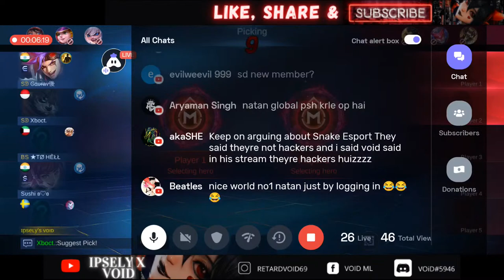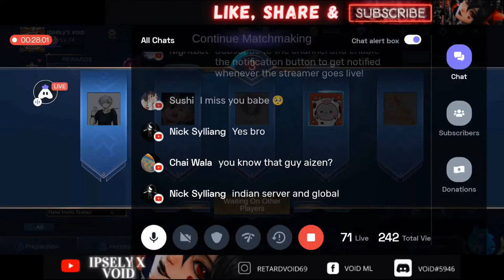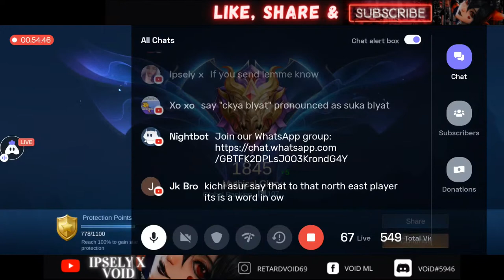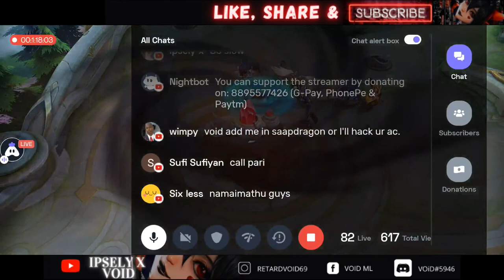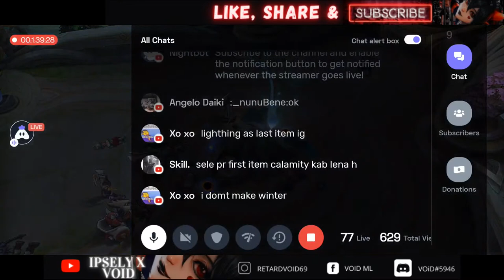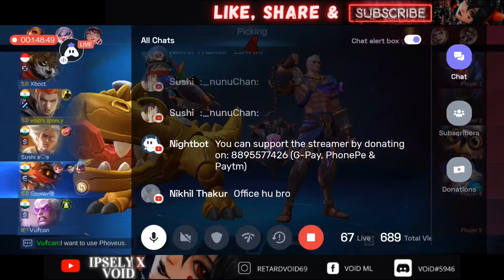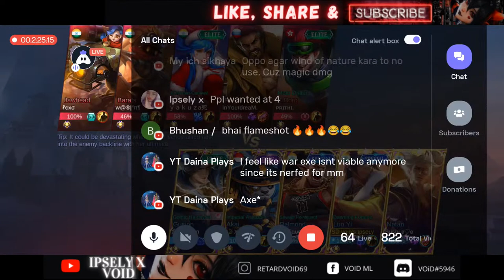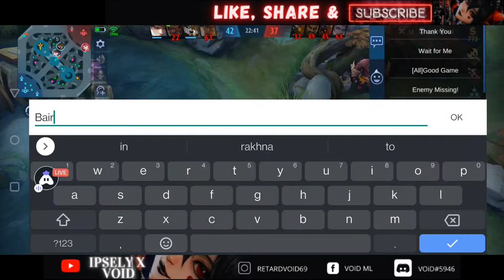🔴 LIVE | GLOBAL 1 SELENA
⚠️ Welcome to Void's Live Stream! ⚠️

⚡ENABLE NOTIFICATIONS TO  GET NOTIFIED WHEN WE GO LIVE OR POST A NEW VIDEO.

⚡LIKE THE STREAM IF YOU ENJOY.

Void and Ipsely

🔹️ In-game Details:

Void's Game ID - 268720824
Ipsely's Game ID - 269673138